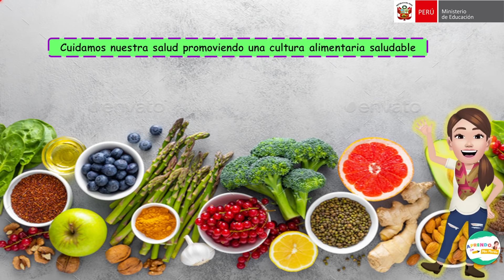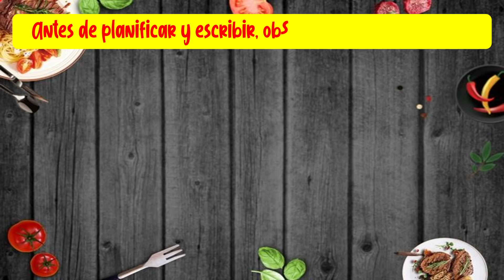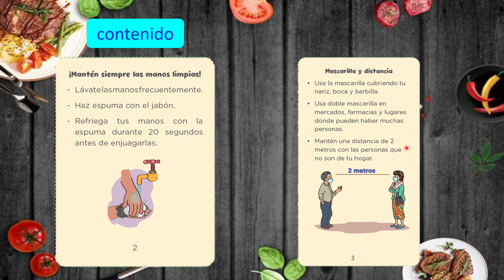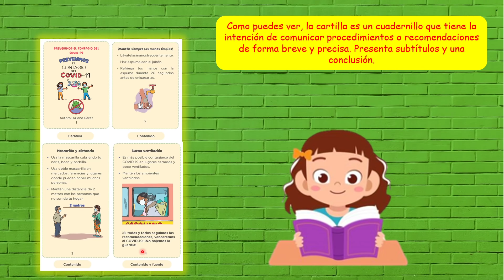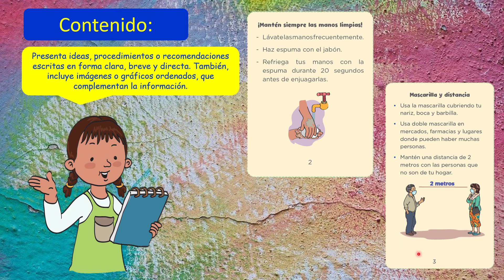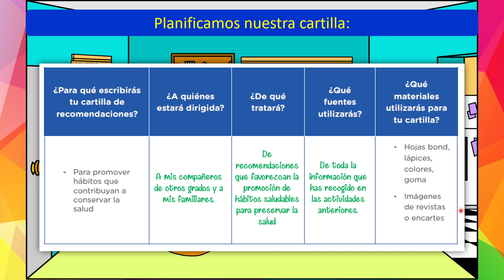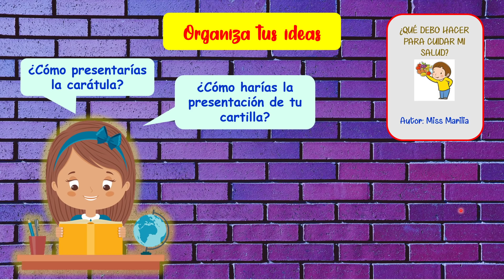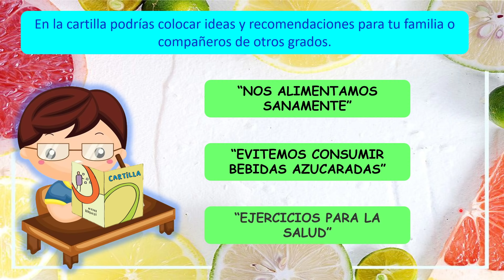PLANIFICAMOS LA CARTILLA DE RECOMENDACIONES PARA PROMOVER HÁBITOS QUE CONTRIBUYAN A CUIDAR LA SALUD.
Aprendo en casa 2021

Aprendo en casa primaria 3 y 4
Aprendo en casa primaria tercero y cuarto
Aprendo en casa - Arte y Cultura